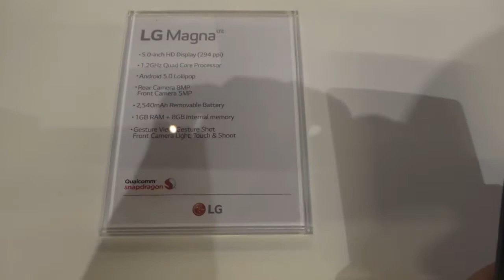LG Magna hands-on [MWC 2015]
Δοκιμή και παρουσίαση του LG Magna στο MWC της Βαρκελώνης για το Digital Life